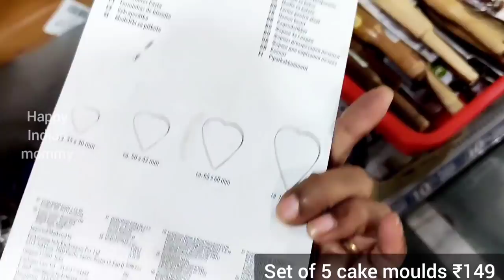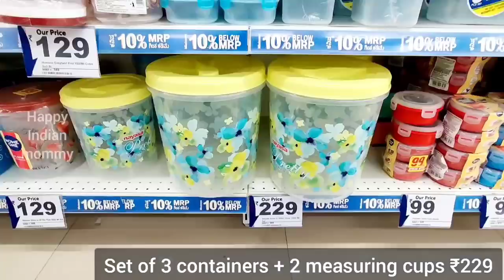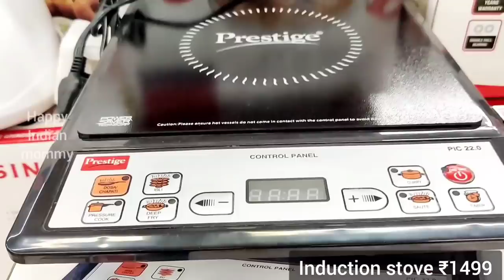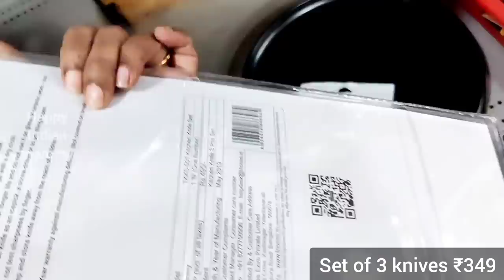Dmart latest kitchen gadgets, tools, steel item, nonstick, unique collection, best offers @ Reliance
Reliance Smart,
Bannerghatta Main Rd, opposite to Empire restaurant, Arakere Gate, Sundar Ram Shetty Nagar, Panduranga Nagar, Bengaluru, Karnataka 560076

Dmart
dmart
Dmart latest tour
Dmart organisers
Dmart kitchen products
Dmart haul
dmart tour
dmart stationary
dmart glass
dmart clothing
dmart cheap offers
best offers
kitchen organization
cheap kitchen products
cheap organisers
Reliance Smart
latest haul
dmart ceramic
Super 99
Market 99
Reliance fresh
Latest offers
Super markets
latest kitchen
space saving containers
storage baskets
kitchen gadgets
shopping vlog
Kitchen gadgets
kitchen storage containers
baskets
crockery
online shopping
flipkart
alibaba
Amazon latest kitchen
unique kitchen-ware
smart organisers
Smart kitchen products
home centre
home center
Amazon sale
Spar kitchen
Spar organisers
Spar stainless steel products
Spar offers